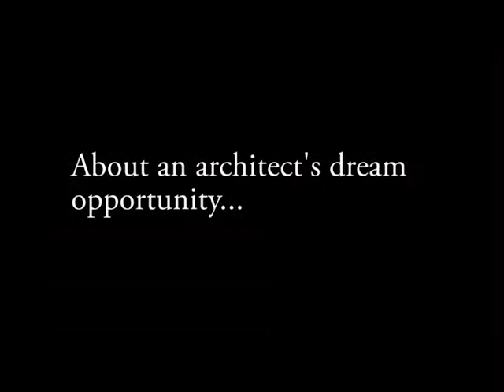Unfinished Spaces - Tabitha Hoag and Khanh Nguyen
Unfinished Spaces Trailer
Tabitha Hoag and Khanh Nguyen
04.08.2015